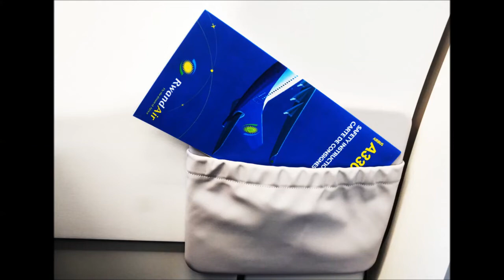KIGALI INTERNATIONAL AIRPORT, THE MAIN GATE OF RWANDA